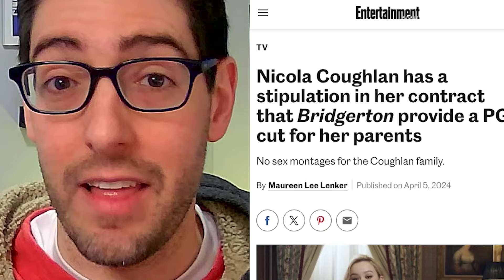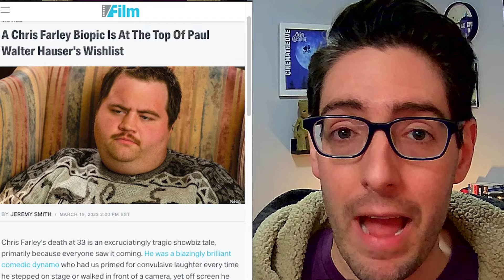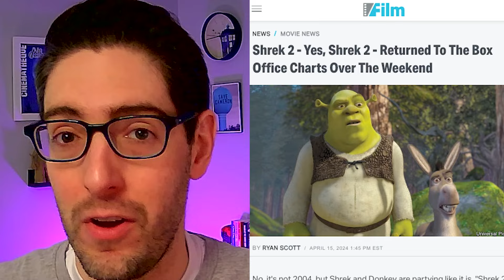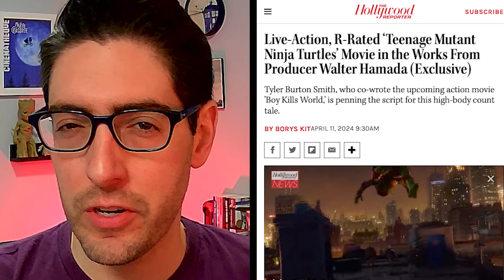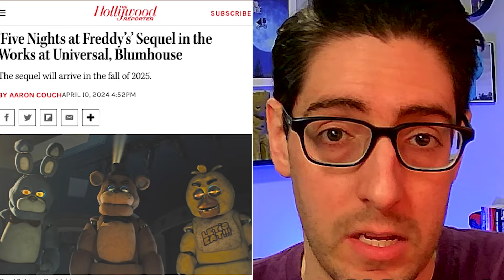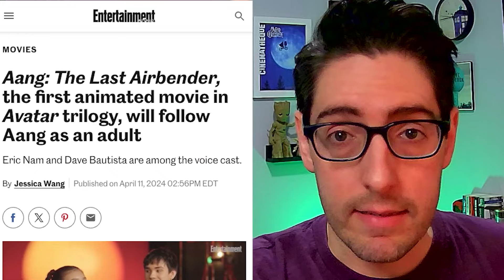Bridgerton star's spicy contract agreement, Chris Farley biopic finds its star, and more movie news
Nicola Coughlan has a really interesting spicy scene stipulation in her Bridgerton contract. They're making a Chris Farley biopic. Shrek is back at the box office. Critics slam Amy Winehouse biopic. The Joker 2 trailer might be hiding a secret. The secret of Civil War's sound design. Stunt people are getting more respect. Margot Robbie making a Monopoly movie. Ninja Turtles The Last Ronin is getting a big screen adaptation. And more!

0:00 - Nicola Coughlan's spicy scene stipulation
1:24 - Chris Farley biopic
2:31 - Shrek 2 at the box office
3:35 - Back to Black reviews
4:34 - Joker 2 trailer secret
6:02 - Civil War sound design
7:20 - Sunt people get respect
8:20 - Margot Robbie Monopoly movie
9:17 - TMNT Last Ronin movie
11:06 - Sequels and spinoffs
12:21 - How Jesse Plemons got cast in Civil War